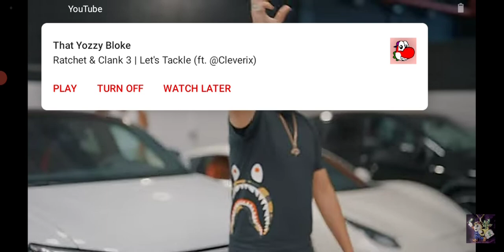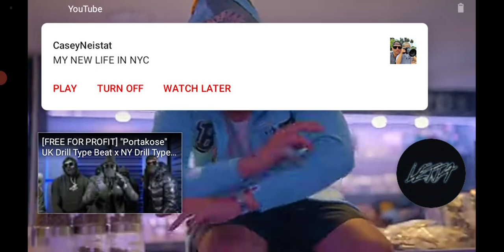IT-SAAC Lights Music: Norakiz